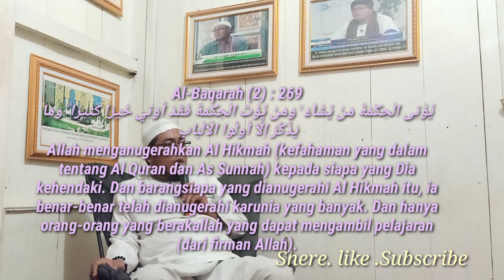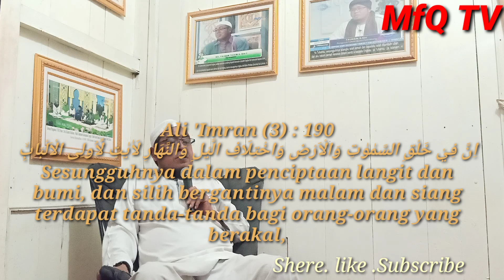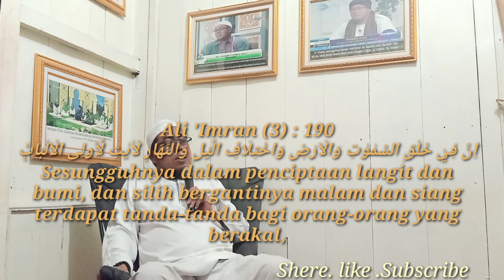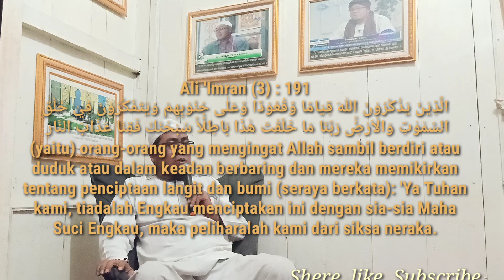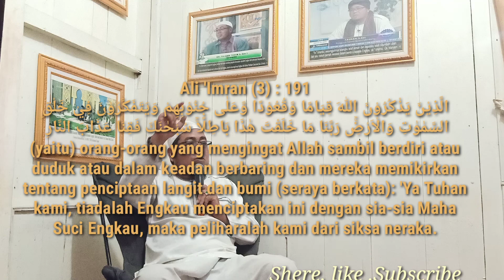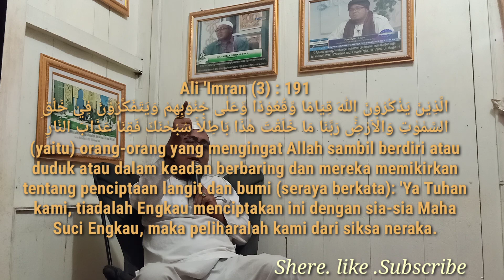ALLAH ITU MURKA KEPADA MANUSIA TIDAK MENGUNAKAN AKAL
Manusia lebih istimewah dari makhluk lain .Karena manusia itu di beri Akal.
Tapi ketika manusia di berakal tidak di gunakan dgn baik.maka nya Allah itu Murka.
Yunus (10) : 100
وَمَا كَانَ لِنَفْسٍ اَنْ تُؤْمِنَ اِلَّا بِاِذْنِ اللّٰهِ ۗوَيَجْعَلُ الرِّجْسَ عَلَى الَّذِيْنَ لَا يَعْقِلُوْنَ
Dan tidak ada seorang pun akan beriman kecuali dengan izin Allah; dan Allah menimpakan kemurkaan kepada orang-orang yang tidak mempergunakan akalnya.